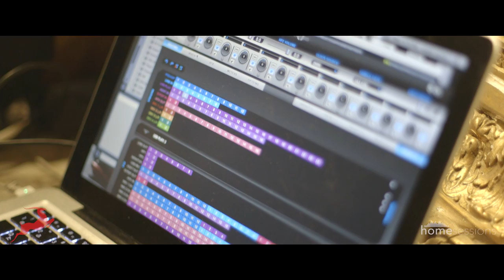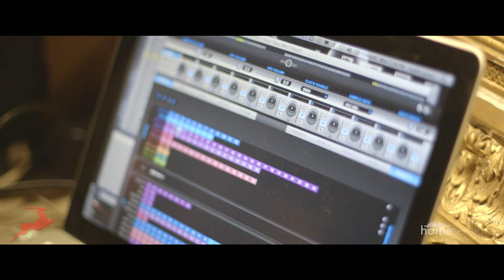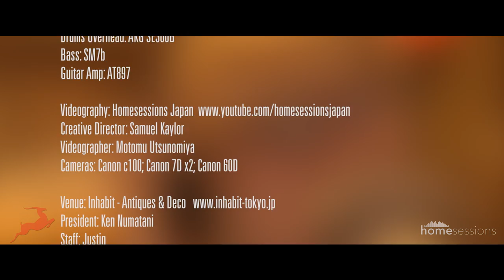Zen Studio Recording "Oh Baby" In Tokyo, Japan | Antelope Audio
"Oh Baby" (2014)
Composed by Gary Huddleston & Atsuko Daiki
Lyrics by Atsuko Daiki

Vocals: Atsuko Daiki
Keyboards & Backing Vocals: Kaleb James
Soprano Saxophone & Backing Vocals: Gary Huddleston
Lead Guitar: Masa Kohama
Bass Guitar: Lawrence Daniels
Drums: Emi Yonekubo

Audio Interface: Zen Studio Portable Audio Interface - Antelope Audio
Keyboards: Casio XW-P1 & Casio PX-5S
Drumkit: Supplied by Bonney Drum Japan
Microphones:

Main Vocal: Blue: Reactor
Backing Vocals: Blue: Spark, AT4050
Snare: SM57
Drums Overhead: AKG SE300B
Bass Drum: SM7b
Guitar Amp: AT897

Creative Director: Samuel Kaylor
Videographer: Motomu Utsunomiya
Cameras: Canon c100; Canon 7D x2; Canon 60D

President: Ken Numatani
Staff: Justin

Producers: Michael Di Stasio (Antelope Audio Japan) & Gary Huddleston
(Jamcake Music)